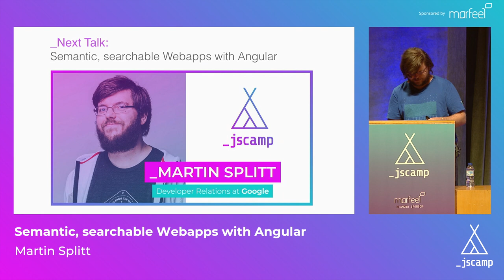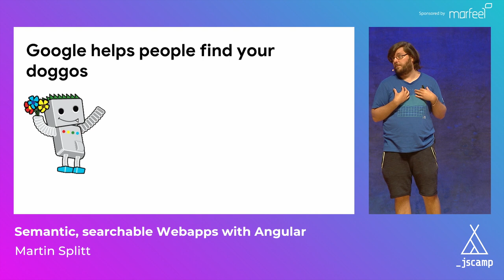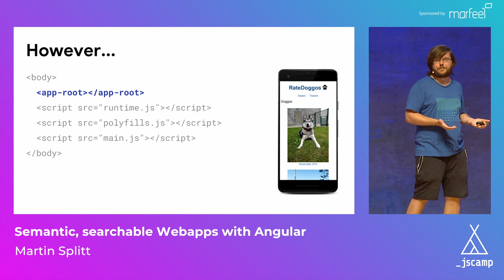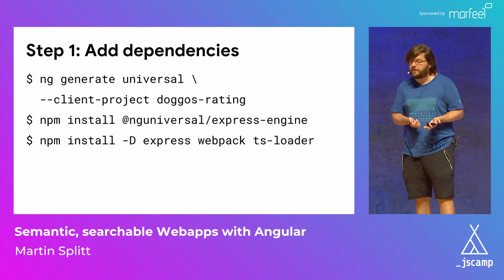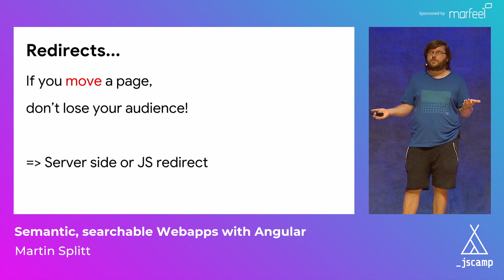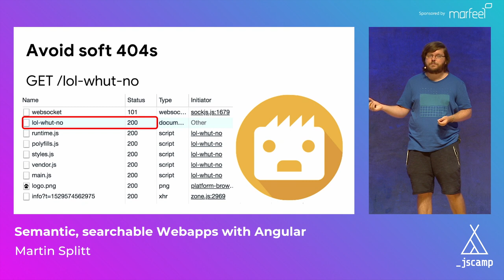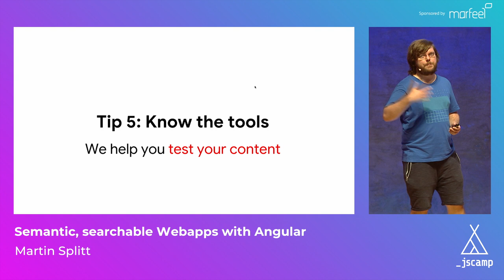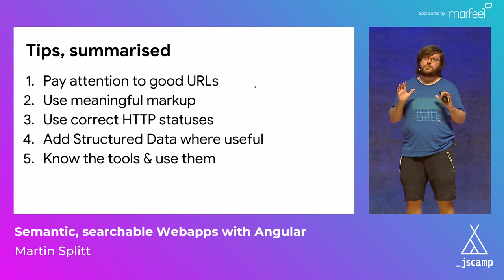Semantic, Searchable Webapps with Angular by Martin Splitt · JSCamp Barcelona 2018